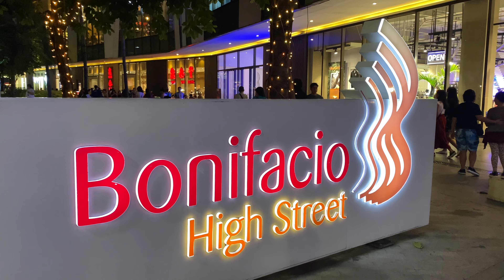BGC 5TH AVENUE Christmas Walk Tour @ Bonifacio Global City High Street, Philippines【4K】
Check out the latest hangout place, 5TH Avenue at BGC High Street, Bonifacio Global City, Philippines. Explore Philippine's first 3D Billboard, night market, Christmas light displays, upscale malls and different restaurants within the area.